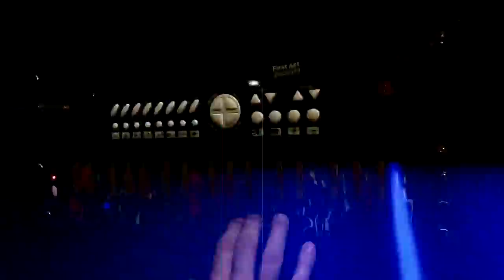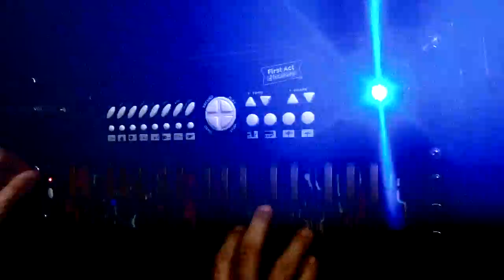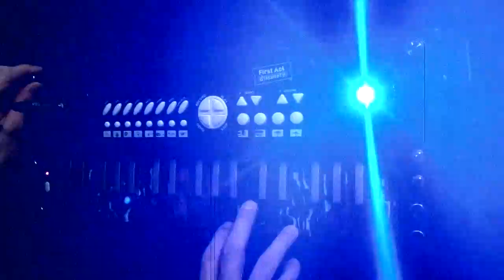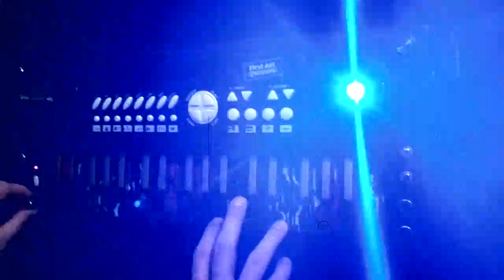Dark Ambient Synth (sound touch ups)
We've made a few changes to the lo-fi atmospheric circuit bent/modified toy piano (synth).

We decided to give it a more "vintage" sound. The distortion definitely has more meat on the bone and added amplification makes a huge difference for this one. Also, we've added a randomizer to the pitch which makes this synth more fun in my opinion.